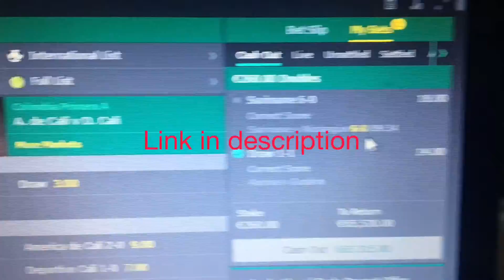Real fixed match - the most real proof